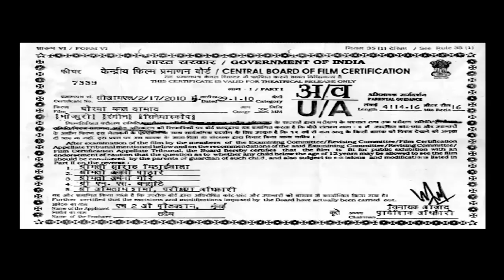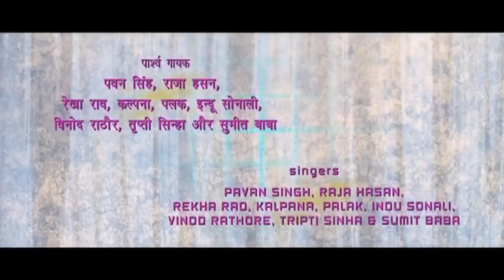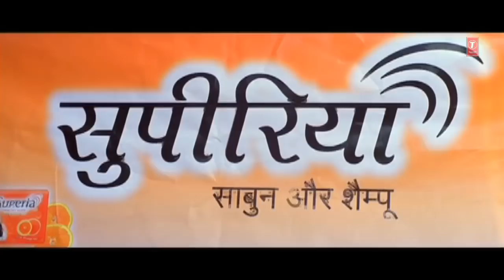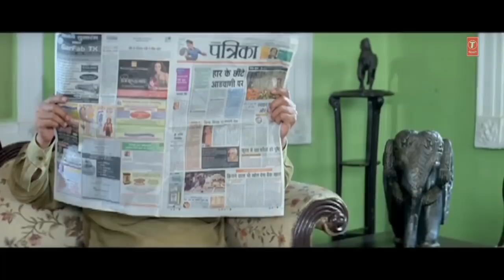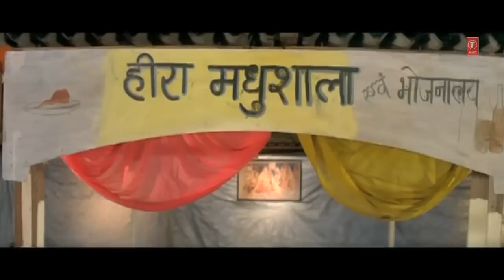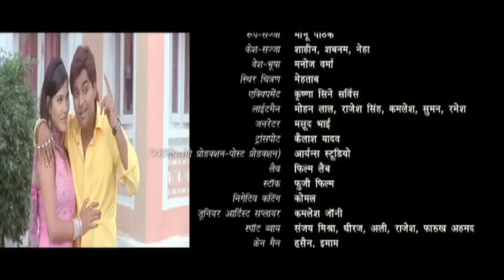CHORWA BANAL DAMAAD | FULL BHOJPURI MOVIE | Feat.PAWAN SINGH & ROOBY SINGH| HAMAARBHOJPURI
Movie : CHORWA BANAL DAMAAD

Star cast : SAMBHAVNA SETH, PAWAN SINGH, ROOBY SINGH, SHIMA SINGH, AMRUT PAL

Singer : INDU SONALI, PAWAN SINGH, SUMIT BABA, KALPANA, VINOD RATHOD, PALAK, TRIPTI SINHA, SEEMA SINGH, SONU KAKKAR, AMIT PRASHAR, REKHA RAO, RAJA HASHAN

Producer : ANIL AGRAWAL